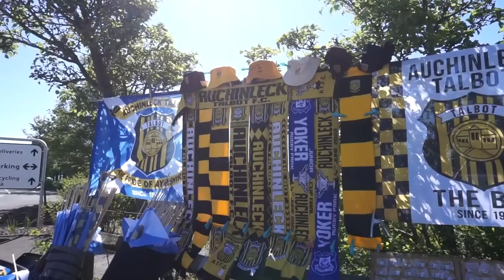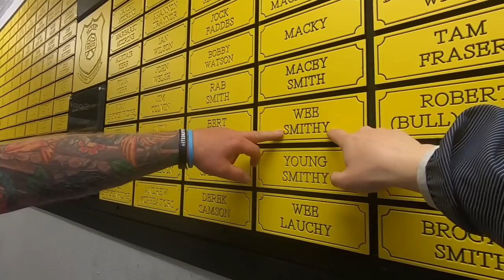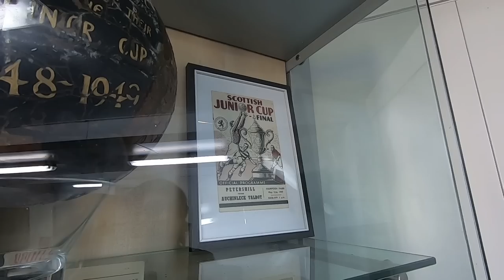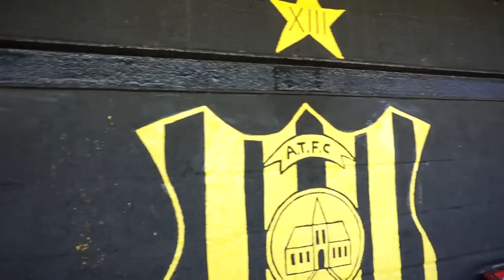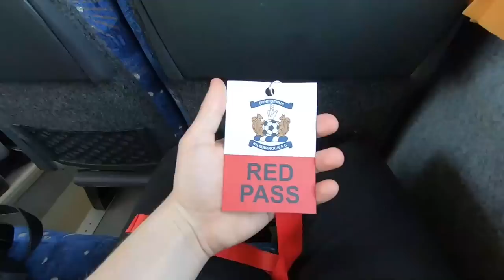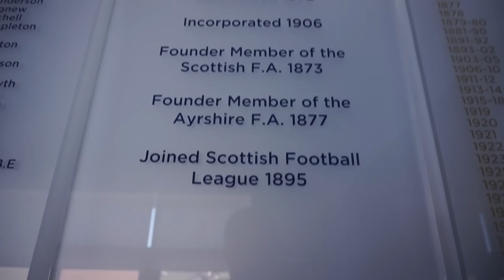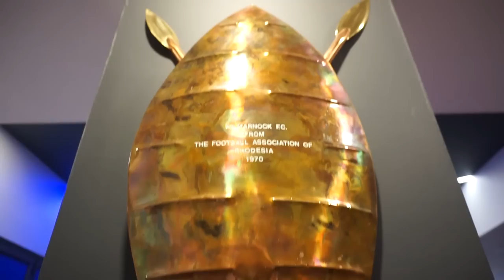I SWEAR YOU'LL NEVER SEE MORE PASSIONATE FOOTBALL FANS IN YOUR LIFE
I went to Rugby Park (Kilmarnock) for the 2021/22 Scottish Junior Cup Final between Auchinleck Talbot & Yoker Athletic.

This is essentially the biggest non league trophy in Scotland. Auchinleck are record holders of the competition having now won it 14 times! (The Real Madrid of the Scottish non leagues).

Thanks to @ScottishLowerLeague for the invite!